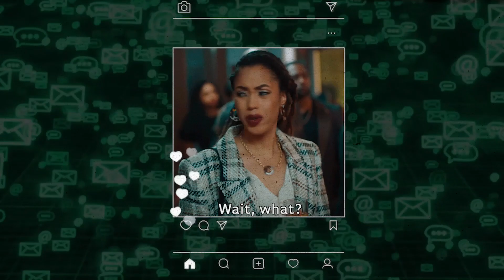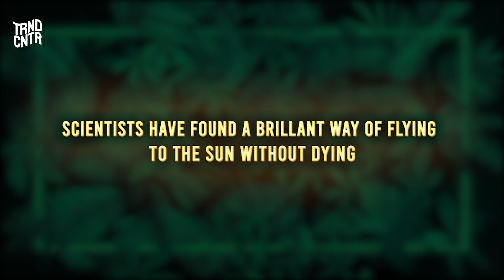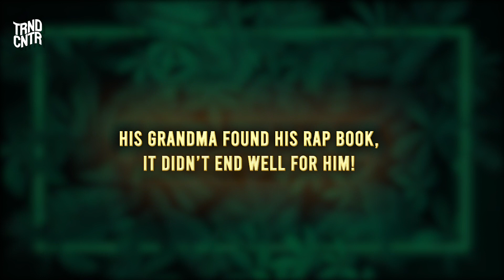See WOMAN With The WORLD’S STRONGEST VAG!NA 😳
We had Dion and Gold on the second episode of NigeriansReact to react to some funny, weird and thought provoking videos, watch and enjoy